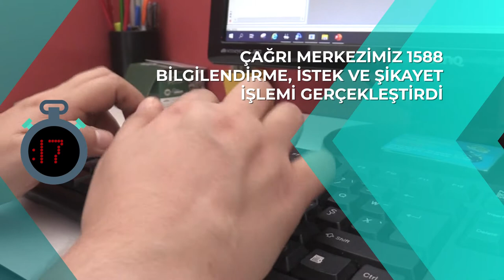68 Saniyede bu hafta neler yaptık? (4-10 Haziran 2022)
68 Saniyede bu hafta neler yaptık? (4-10 Haziran 2022)